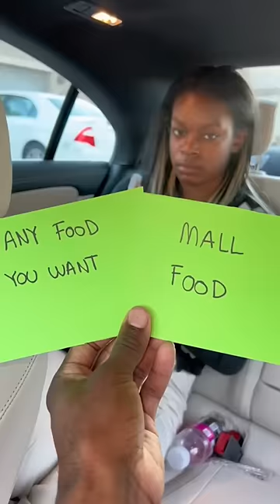MAKE SOMEONE SMILE TODAY